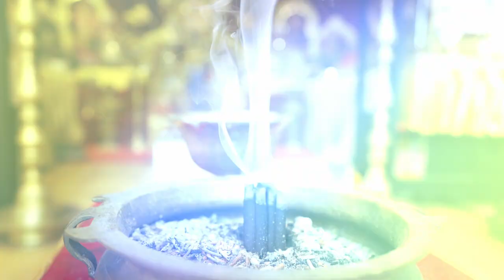[MGT2023] Grand Influencer - มิสแกรนด์สมุทรสาคร 2023 | GrandTV